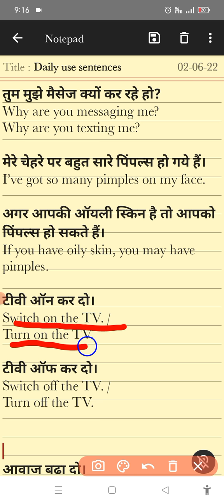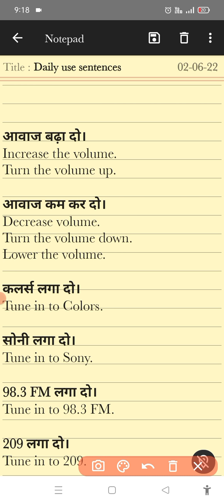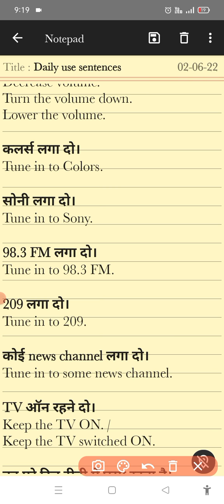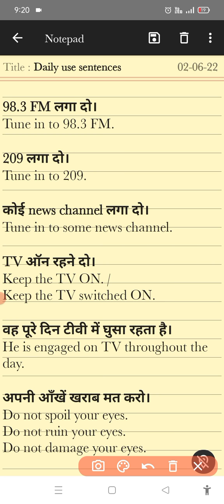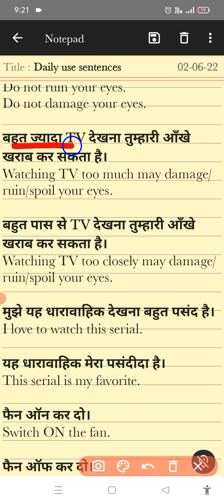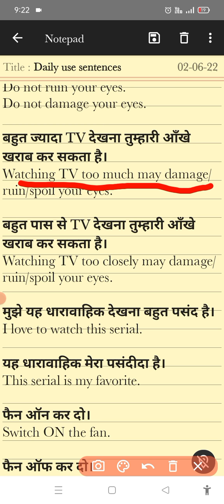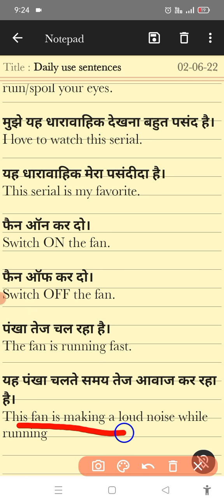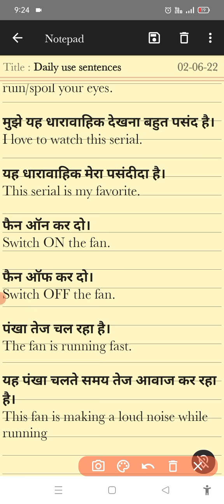50 Daily Use Sentences | रोज़ बोले जाने वाले English Sentences | Spoken English Practice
50 Daily Use Sentences | रोज़ बोले जाने वाले English Sentences | Spoken English Practice

About this video:

Hey Everyone!
Is video me maine 50 daily use sentences cover kiye hai, jo ki aapki spoken english improve karne me kaafi help karenge. Ye रोज़ बोले जाने वाले  English Sentence sirf ek baar sunte hi aapko yaad reh jayenge.
And Mainly, the Sentences are short, precise and Absolutely of Daily use. So watch the video till the end and learn spoken English.
Improve your vocabulary, grammar and spoken english with these basic english sentences.

Channel about:
Abhaimanyu Study Center is a hub of knowledge on various subjects including health, tech, jobs and career, success and motivation and lots more.

You may search my videos by this titles:
english sentences
Information center
 english videos
 daily english
 english for daily use
 english  sonam asrani जाने वाले English Sentence
english sentences
daily life sentence
english conversation
 Spoken english practice 2022,
 Spoken english practice in hindi
, Spoken english daily life sentences
 50 daily use english sentences
 अंग्रेजी बोलना सीखें
 50+ english sentences
 Daily use english sentences
Daily life spoken english sentences
 spoken english videos for beginners
 50 daily use english sentences
 primerrily teaching
speak speak
learn english vocabulary
learn english sentence
english spoken
english vocabulary
speak speak
english spoken

If you like my videos, please subscribe to our channel and press the bell icon to get the notification and share this video with your friends and relatives to increase their knowledge.